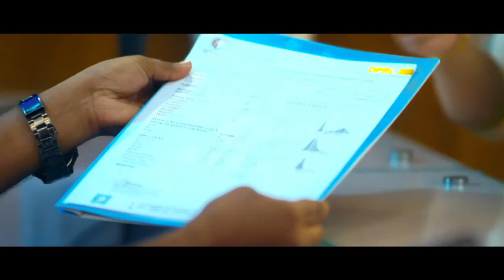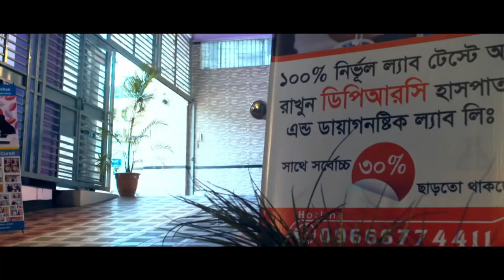ব্যথা হাড়ে না মাংসপেশিতে বুঝবেন কিভাবে? ঘুম থেকে উঠলে প্রচণ্ড পিঠ ব্যথা, সোজা/কাত হয়ে শুতে পারি না।